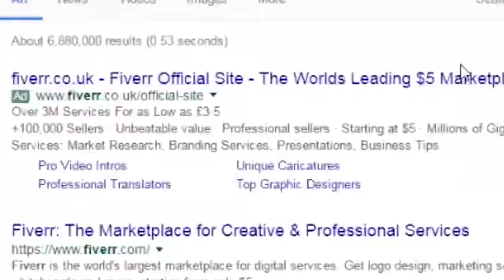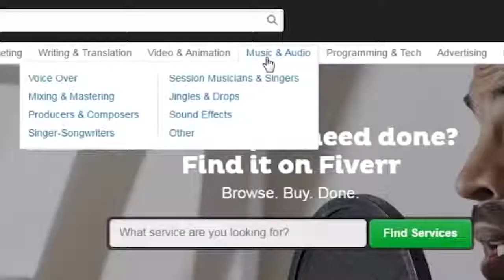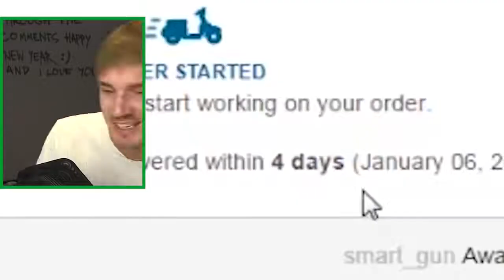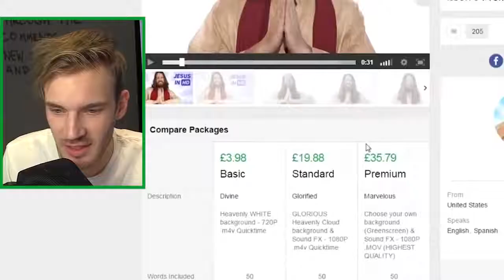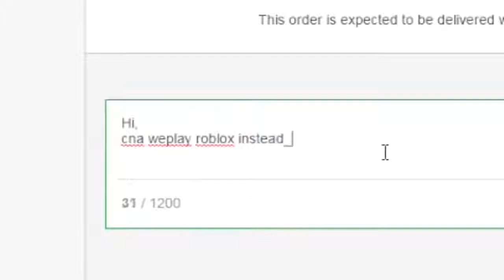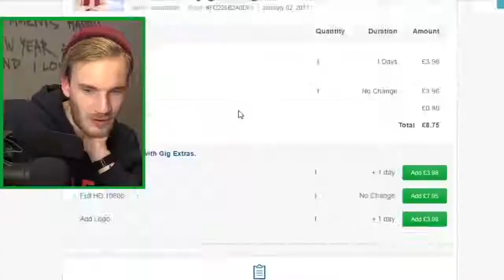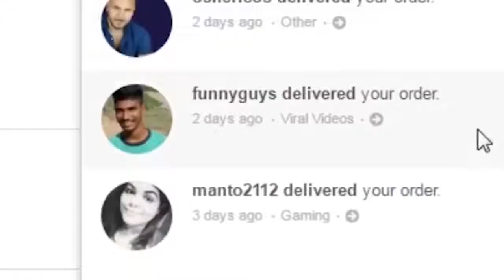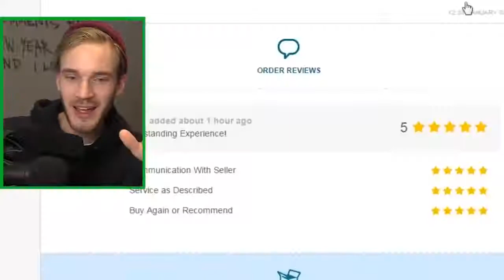Pewdiepie Funny laugh